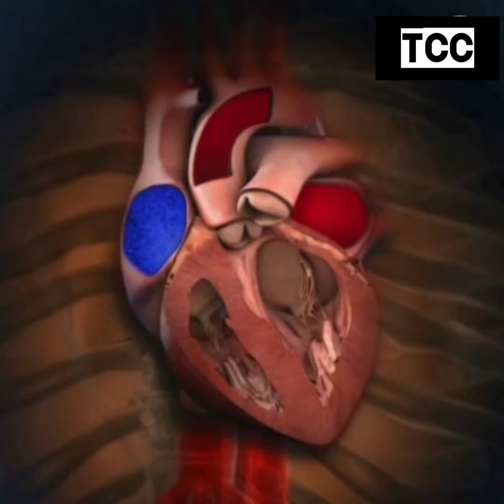What is 120/80mm/Hg in Hindi. 120/80mm/Hg ka concept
What is 120/80mm/Hg in Hindi.         120/80mm/Hg ka conceptWhat is 120/80mm/Hg in Hindi.         120/80mm/Hg ka concept
ब्लड प्रेशर को कैसे नापते हैं
ब्लड प्रेशर को डॉक्टर कैसे नापते हैं
Tech Chemistry Cbz